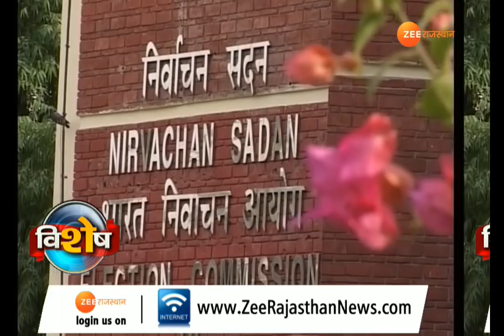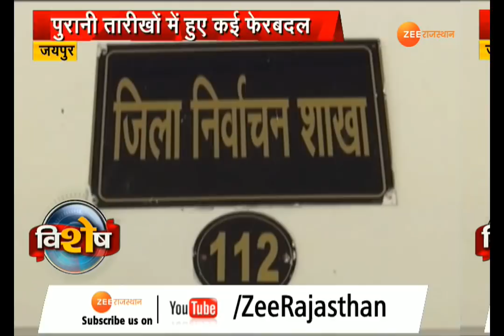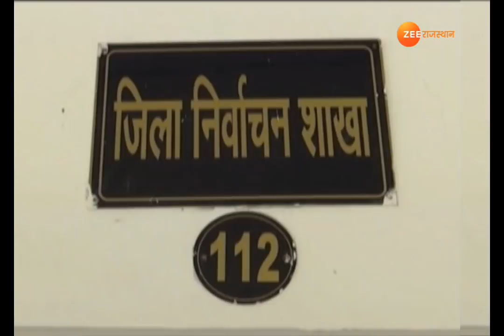चुनावी ट्रेनिंग का शेड्यूल तैयार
इस बार निर्वाचन प्रक्रिया में तृतीय मतदान अधिकारी के लिए सहायक कर्मचारियों के रूप में अब महिला कमर्चारी जिम्मा संभालेंगी , पुरुष अधिकारियों की कमी का सामना कर रहे विभाग ने इस बारे में जिला निर्वाचन अधिकारियों ने सीईओ आनंद कुमार को पत्र लिखा तो उन्होंने कलेक्टर को निर्देश दिए हैं कि सहायक कर्मियों के रूप में महिला कर्मचारियों की भी ड्यूटी लगाई जा सकती है. इसके अलावा चुनावी ट्रेनिंग को लेकर भी निर्वाचन विभाग ने पूरा शेड्यूल तैयार कर लिया है.